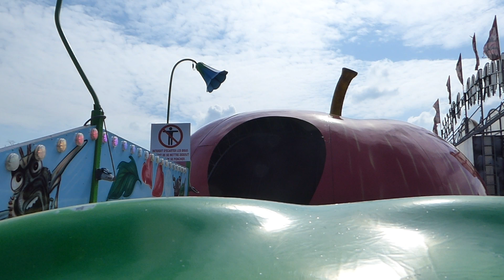1001 pattes onride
Le manège familial 1001 pattes on ride à la foire de printemps de Lille, le samedi 15 avril 2023.